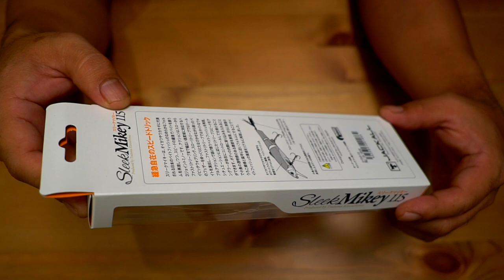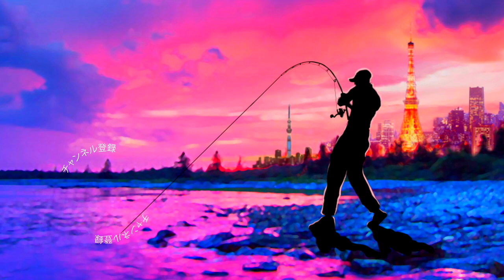亀山湖で投げたい！ジャッカル「スリークマイキー115」登場！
2020も気になる釣り道具が山盛り！NEW メタニウムの仕様に度肝を抜かれましたが、ステラSW、新しいツインパワーなども気になりますよね！バスロッドではゾディアスがカーボンモノコックグリップを搭載してリニューアルですね！デプスも10年ぶりに関東での出展との事で目が離せません！ギラギラコウゲキを筆頭に巨大なルアーを見るだけでもワクワクしますよね〜！
2020年度は引き続きデプスのコードネームバスやNZクローラーなどの激しい釣りからゲーリーヤマモトのワーム郡を駆使したライトリグの釣りなどなど関東のバス釣り場からホットな釣り動画をお届けして行く予定です。もちろん最新の気になるバスルアーもどんどん購入＆レビューしていきます

55アップしか釣れない！デプス「コードネームバス」に巨大バスが襲い掛かる衝撃映像